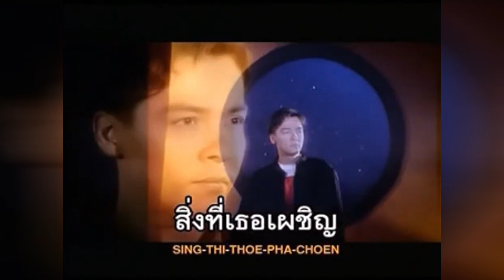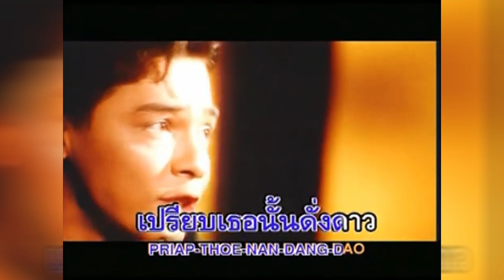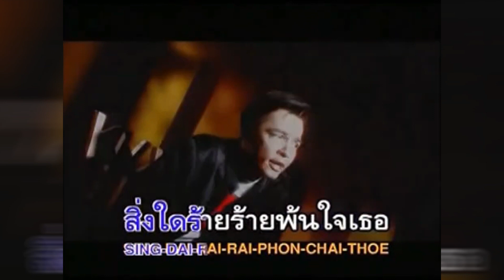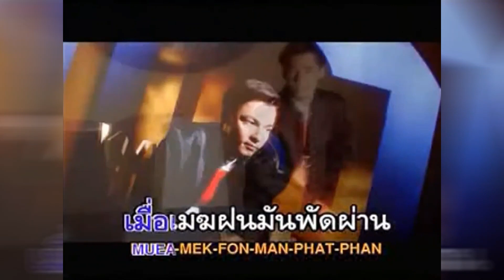ดาวแต้มดิน (ละครดาวแต้มดิน) - อนันต์ บุนนาค【MUSIC VIDEO KARAOKE】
ชื่อเพลง : ดาวแต้มดิน (ละครดาวแต้มดิน)
ศิลปิน : อนันต์ บุนนาค
คำร้อง : ชัชวาลย์ ภักดีศรี
ทำนอง : ธีระศักดิ์ วดีศิริศักดิ์
อัลบั้ม : อนันต์รวมมิตร ดาวแต้มดิน (2538)
สังกัด : อาร์.เอส. โปรโมชั่น

สิ่งที่เธอเผชิญโหดร้ายเกินไป
กับผู้หญิงที่ตัวเล็กเล็กคนหนึ่ง
อยากจะถาม เธอทนได้อย่างไร

เกิดจากความจำเป็นต้องรับชะตา
เจอะปัญหามากมายสักเท่าไหร่
ได้แต่เก็บไว้ เพียงในใจเธอ

ขอทุกอย่างนั้นจงเลยผ่าน
อย่าได้พบได้เจอ
สิ่งใดร้ายร้าย พ้นใจเธอ
พรุ่งนี้คงเป็นวันที่สวยงาม

เปรียบเธอนั้นดั่งดาว แม้จะร่วงสู่ดิน
ก็ยังเปล่งแสงแห่งดาว
ให้ได้เห็นความงามอยู่เรื่อยมา

เปรียบเธอนั้นดั่งดาว
สมกันแล้วกับฟ้า
เมื่อเมฆฝนมันพัดผ่าน
นั่นคือเวลา ที่ดาวกับฟ้าได้คู่กัน